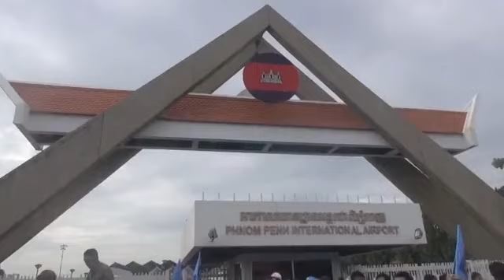People gather outside PP airport to welcome Rainsy's return